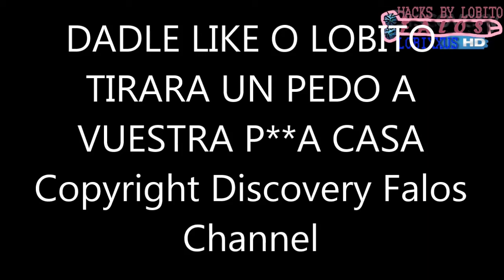Lobito City Life Ep 1/ Discovery Channel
Espero que os guste esta serie protagonizada por Lobito.
"Cuando Lobito compro su propio espacio en Discovery Channel tuvo que pensar e improvisar que hacer durante el programa.